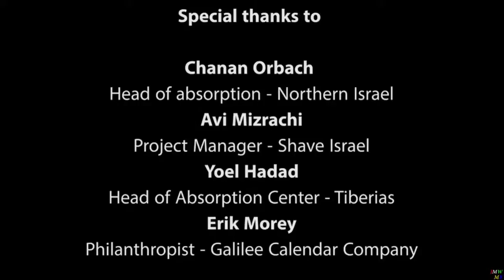Celebrate 70 Israel - Video 114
The Bney Menasseh Return from Manipur-  Northern India.
We celebrate their Aliyah!
And aid in their absorption to their land of inheritance.

CELEBRATE ISRAEL 70
The Aliyah Return Center is daily showcasing this amazing country and culture in celebration of Israels 70th year of freedom.
Your donation supports our ongoing work of restoration in this massive project, in the Galilee, as we pioneer with the pioneers.